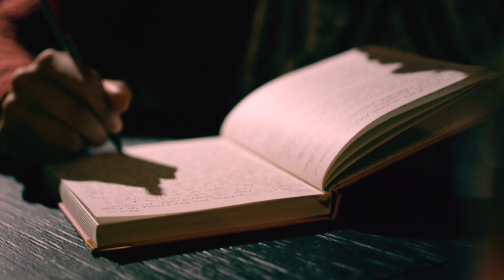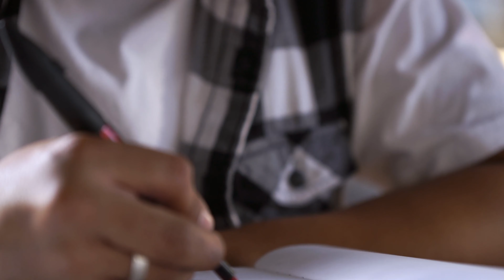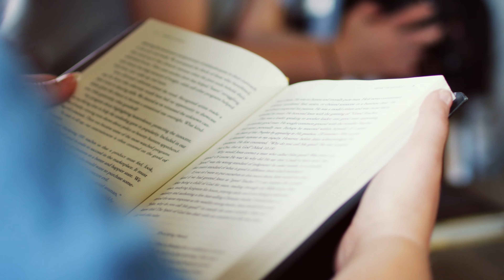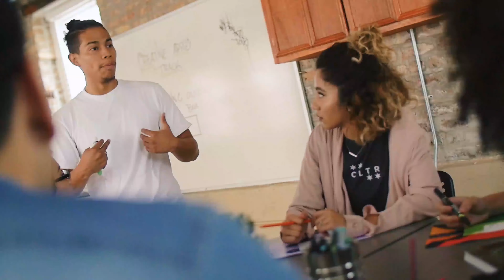Chicago Master's Commission